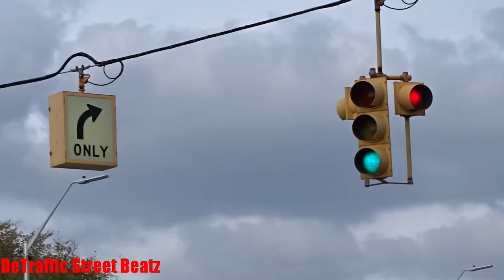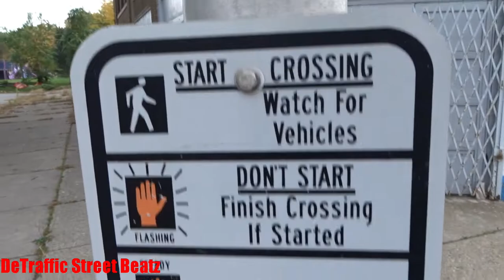Traffic Lights & Flashing Red Beacons | Gratiot & Forest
Sun
Traffic Lights on Forest & Gratiot With Flashing Red Single Beacons
Gratiot Ave & East Forest Avenue, Detroit, MI

Forest & Gratiot
Gratiot & Concord
JKA's Effulgent Hair
Gratiot & Forest
Family Dollar
Traffic Lights